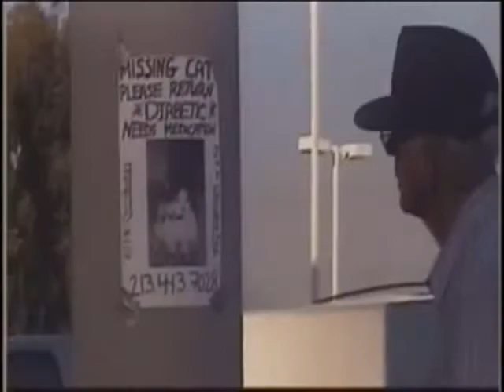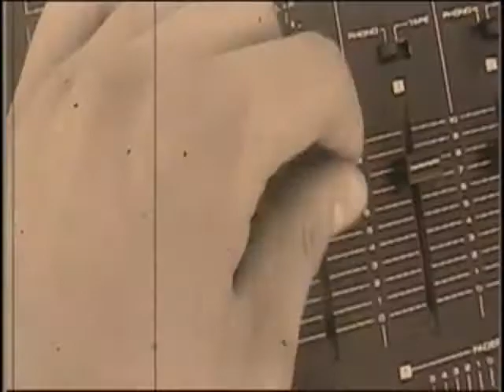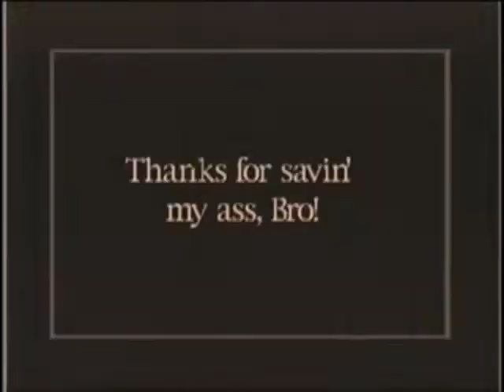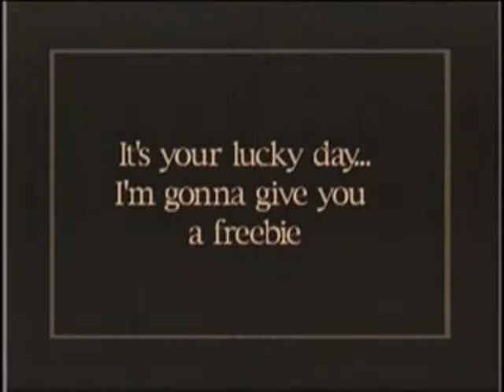WEZTERN WAYZ ( A HIP HOP FANTASY) PART TWO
THIS WAS SHOT IN 2001 IN THE GREATER LOS ANGELES AREA, THE ORIGINAL MUSIC IS BY FIL "PROPH" ANGELOV.WITH CONTRIBUTIONS FROM FINSTER BOOGIE AND REAGAN DENIUS.